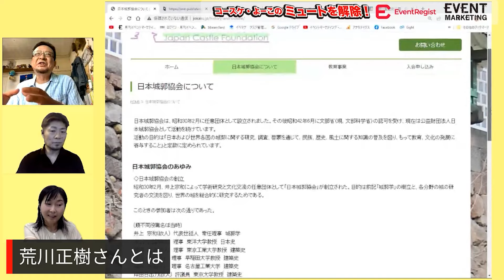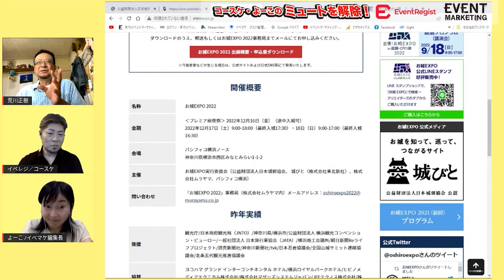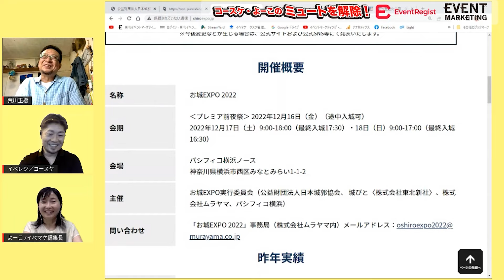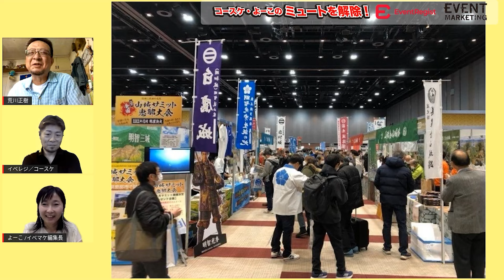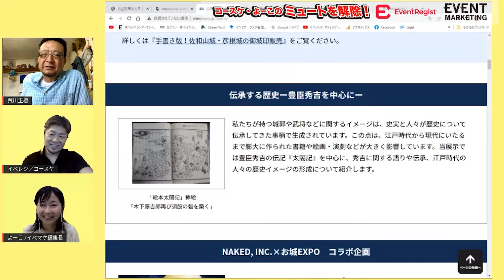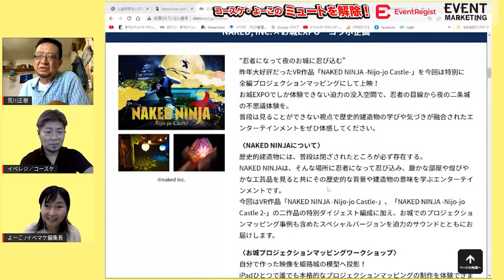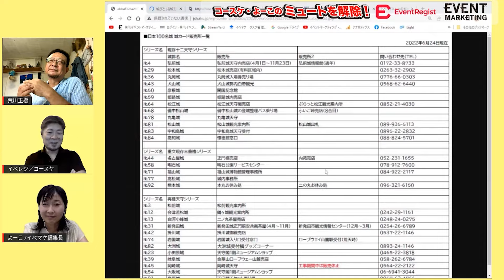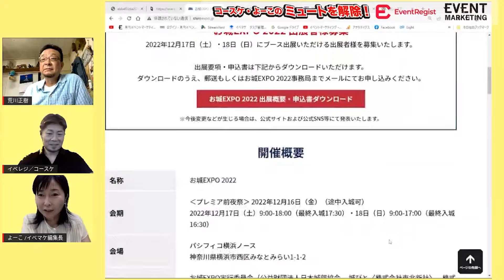歴史好き、お城好きがお城EXPOを立上げたら 日本城郭協会 の代表常務理事に。 荒川正樹さん（元ムラヤマ） コースケよーこ78回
壮大なる趣味と実益...。歴史好きお城好きがお城EXPOを立上げたら 日本城郭協会 の代理常務に 荒川正樹さん コースケよーこ78回。荒川さんがムラヤマで事業として新しいイベントを立上げを目指していた。パシフィコ横浜の馬鳥常務と趣味のお城・歴史の話をしたことから、お城EXPOがはじまった。

ゲスト　荒川正樹さん　profile

1959　兵庫県川西市生
1983　明治大学法学部卒業
　　　㈱ムラヤマ入社
1996　㈱ムラヤマ横浜支店長
2010　㈱ムラヤマ取締役
2015　ムラヤマシンガポール設立MDを兼務
2016　村山上海董事長を兼務
2017　公益財団法人日本城郭協会評議員就任
2019　㈱ムラヤマ取締役退任
　　　公益財団法人日本城郭協会理事就任
2021　公益財団法人日本城郭協会常務理事・事務局長
2022　公益財団法人日本城郭協会代表常務理事

主に展示会/フェア等の主催者業務・国際博覧会等の海外業務を中心に活動。